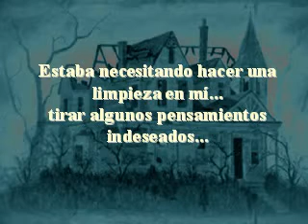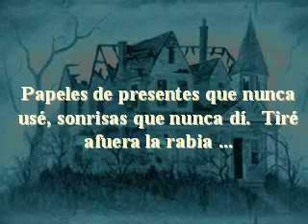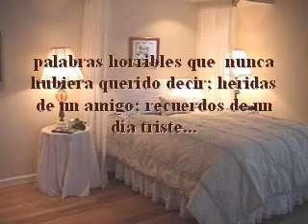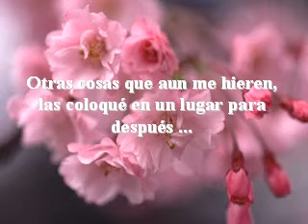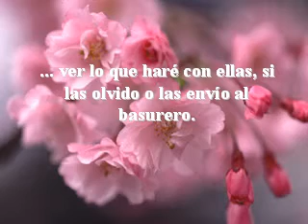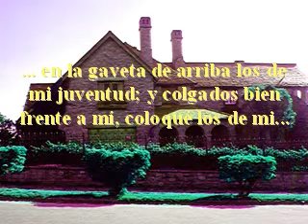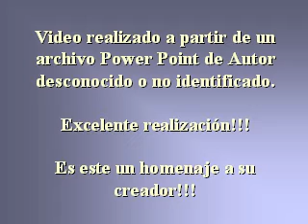DÍA DE LIMPIEZA por El Escritor de la Web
Homenaje al autor de un Power Point  que circula libremente -hace muchos años- en Internet en distintos sitios (hasta lo conocido de autor Anónimo). que expresa su ánimo de realizar una limpieza en su conciencia y proyectar anhelos. Adaptado y convertido a video por El Escritor de la Web (Jorge Horacio Richino).